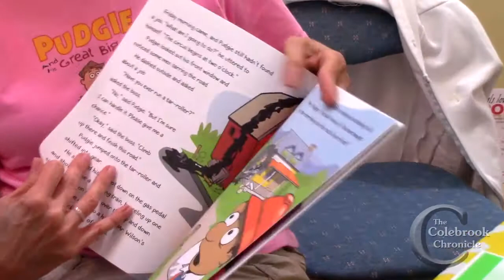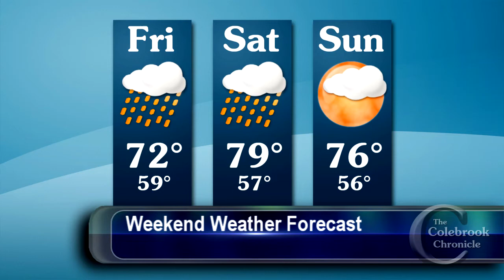Colebrook Chronicle - August 18 2017 Video News of the Week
This week:
- Clintons visit Eastern Townships of Quebec
- Lisa Jeffers releases children's book
- Poore Farm Music and Arts Festival
- Rock On performs in Pittsburg Town Park
- Eaton Corner Museum celebrates 150 years of Canada
- Weathervane Cabaret Company performs at Colebrook Country Club

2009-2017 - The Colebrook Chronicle